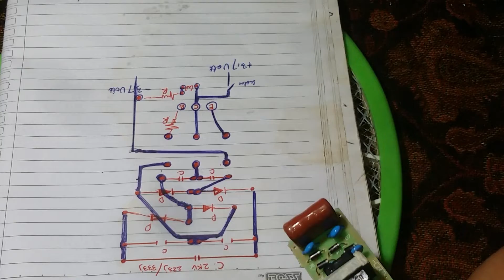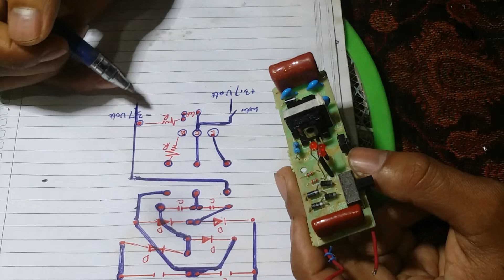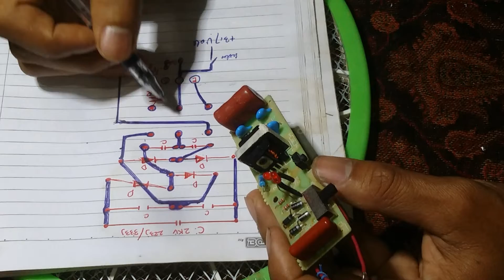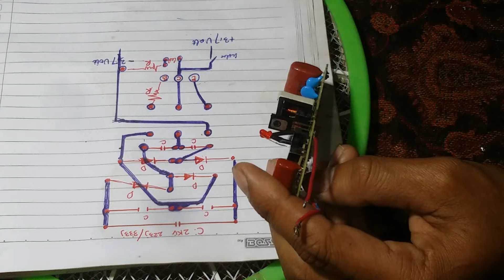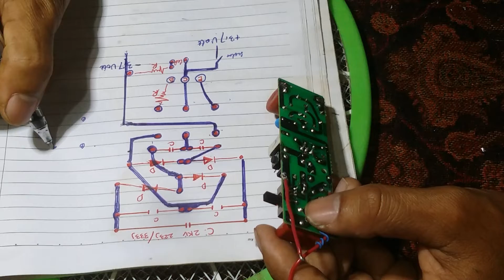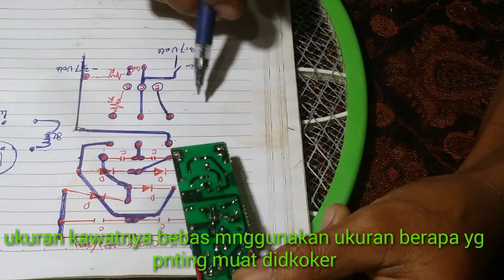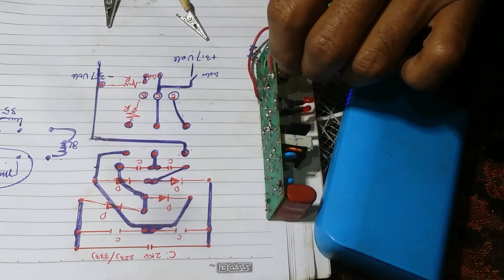Servis raket nyamuk setrum lemah || skema raket nyamuk || menentukan kaki trafo raket nyamuk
Assalamualaikum wr.wb.
Selamat datang dichanel youtube kami.
Semoga selalu diberikan kesehatan dan dimudahkan rezekinya. terimakasih sudah menonton video kami.. tetap dukung kami ya... dengan cara klik subscribe dan agar tidak ketinggalan info video terbaru kami aktifkan lonceng notifikasinya juga ya. jika ada pertanyaan atau masukan tinggalkan komentar,,, jika menyukai video2 kami silahkan like.. dan juga sekiranya bermanfaat boleh dishare / dibagikan ke semua teman2 terdekatnya..